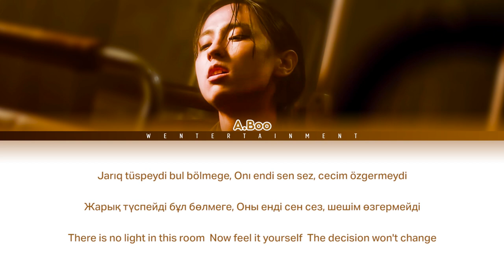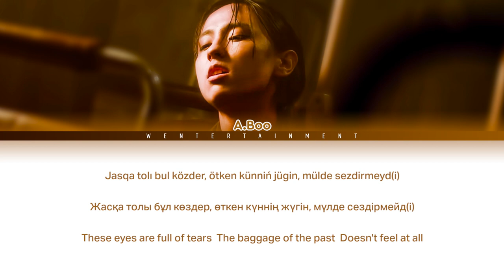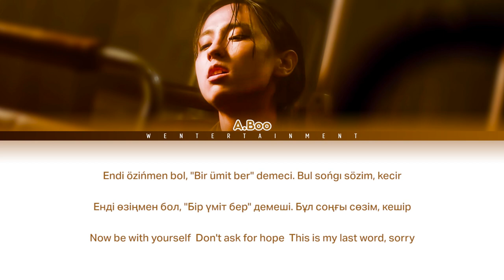A.BOO - KESH | LYRICS | ТЕКСТ | СӨЗІ | КАРАОКЕ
Singer : A.Boo (Member of Alpha)
Song : Kesh (Party)

A.BOO - KESH  LYRICS
A.BOO - KESH ТЕКСТ
A.BOO - KESH ALPHA - QYS
A.BOO - KESH КАРАОКЕ
A.BOO - KESH
LYRICS | ТЕКСТ | СӨЗІ | КАРАОКЕ
ALPHA - QUPIYA | LYRICS | ТЕКСТ | СӨЗІ | КАРАОКЕ
ТОҚТА
АБУ - КЕШ

ALPHA - QYS  LYRICS
ALPHA - QYS ТЕКСТ
ALPHA - QYSALPHA - QYS
ALPHA - TOQTA КАРАОКЕ
ALPHA - QYS
ТОҚТА
АЛЬФА - ҚЫС

Lyrics:

Енді болды, дым үндеме, тым әсерлі ол кеш, бізді іздемейді,
Жарық түспейді бұл бөлмеге, Оны енді сен сез, шешім өзгермейді

Енді өзіңмен бол, "Орал" дей көрмеші. Жолдар бөлек, кешір
Енді өзіңмен бол, "Бір үміт бер" демеші. Бұл соңғы сөзім, кешір

Жасқа толы бұл көздер, өткен күннің жүгін, мүлде сездірмейд(і)

Иә, мейлі, тағы мың өзгер, өзгермейді бұл күн, жүрек кешірмейд(і)

Бұл сөнген сезімдер қайта жағылмайд(ы)

Көнерсің, төзерсің, үмітің таусылса

Шешімі бұл мың сұрақтың қалса да табылмай сонда да…?